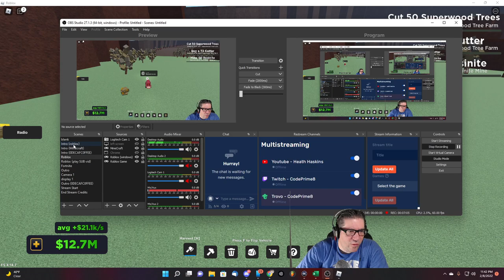Roblox - Factory Simulator - I GOT THE BIG TRUCK!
In this episode of Roblox, Factory Simulator, I show off my current base, my big truck, buy ALL the game passes, and so the current active code. Not sure what the code did, but its there! Love you all!!!